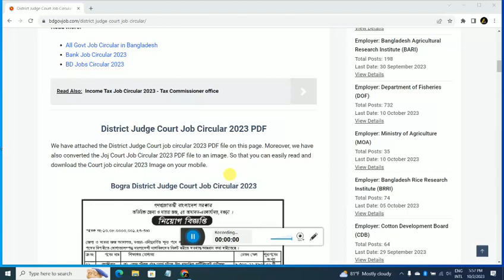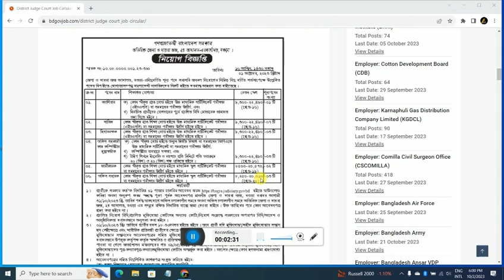District Judge Court Job Circular 2023 | জেলা দায়রা জজ ও কোর্ট নিয়োগ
Fs Job info
Hey Guys, I'm Faruk . So that everyone can do all kinds of online work at home.